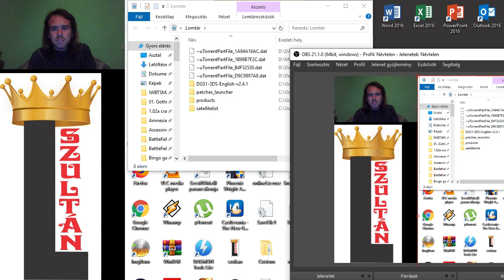MENNYI SÜN Dungeon Siege Hard végigjátszás #25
A következő állomás újra az erdő.